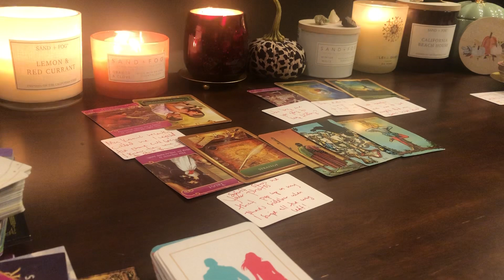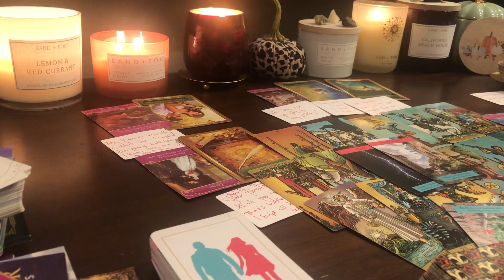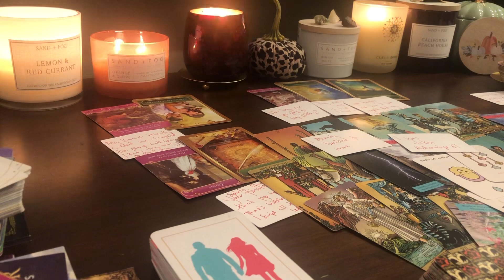📱SPIRIT HAS BEEN SHOWING UR TWIN FLAME SIGNS & SYNCHRONICITIES ON THEIR PHONE REMINDING THEM OF YOU